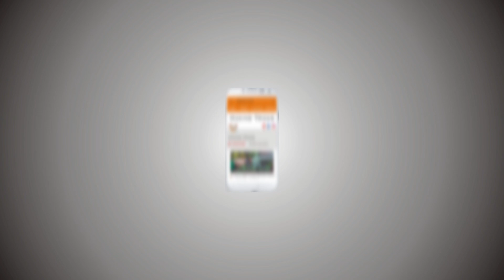How To Make Chocolate Vending Machine Using Cardboard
Today you will Learn How to make Perk Chocolate Vending Machine using Cardboard at home with complete Measurements. It’s easy to make with cardboard and bamboo sticks, ice cream sticks, rubber band and transparent plastic sheet that you can easily get it from your home. It’s an ideal and useful handmade gift for your kid’s school project and also for your kid’s birthday that want to celebrate their birthday in school and share chocolate with their friends in class with chocolate vending machine. It’s a best chocolate vending machine for kids who want to celebrate birthday with friends in class. I Hope you like my CHOCOLATE VENDING MACHINE project.

Things You Need for Making Chocolate Vending Machine.

• Cardboard
• Bamboo Sticks
• Plastic Sheet
• Ice Cream Sticks
• Rubber Band
• Glue Gun
• Perk Chocolates